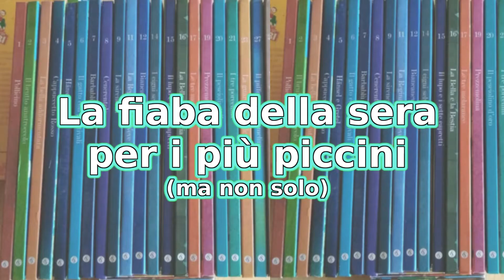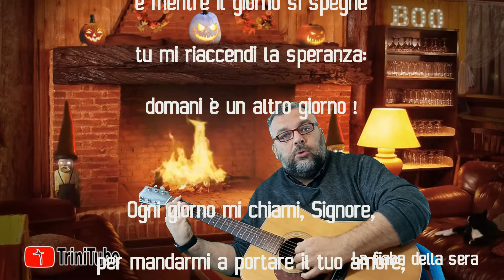La fiaba della sera: vecchi proverbi (G.Rodari)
Una fiaba e una preghiera per poter chiudere la giornata insieme.
Letture don RIccardo Robella
Riprese e video editing Fulvio Favata